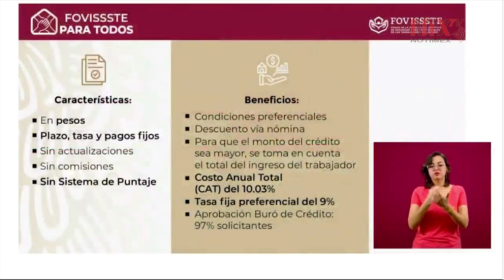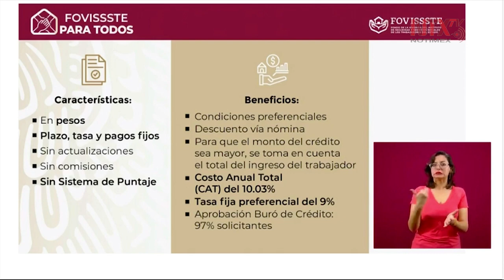"Fovissste para Todos", dedicado a los trabajadores del estado de base y de confianza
El vocal ejecutivo del FOVISSSTE, Agustín Rodríguez, habló del  programa Fovissste Para Todos, cofinanciamiento hipotecario más barato del país. Casa con jardín Es plazo, tasa y pago fijos, sin comisiones.